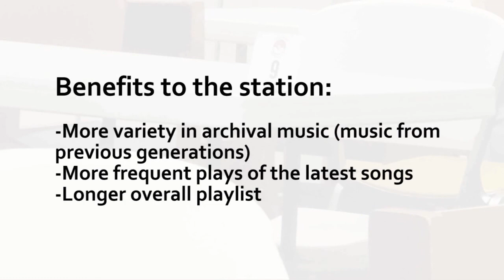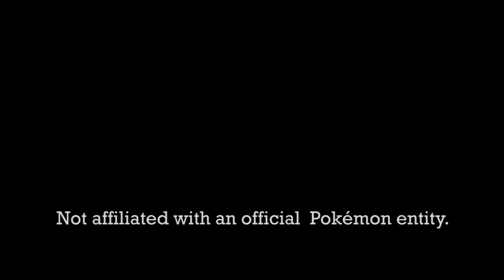Pokemon Victini Movie-Theatre list update + PIRN scheduling news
Here's some info and analysis regarding the upcoming theatrical distribution of the next Pokemon movie, as well as music scheduling on PIRN.